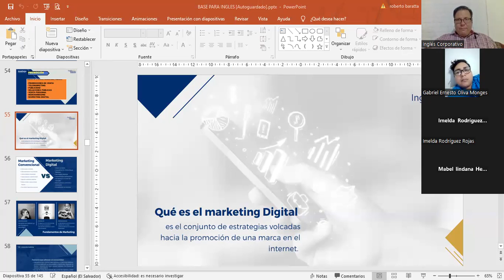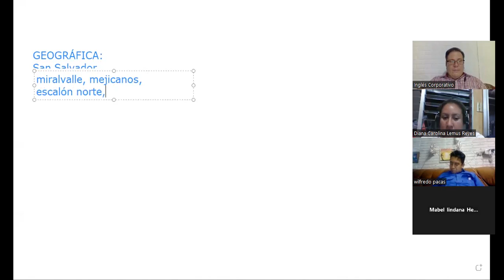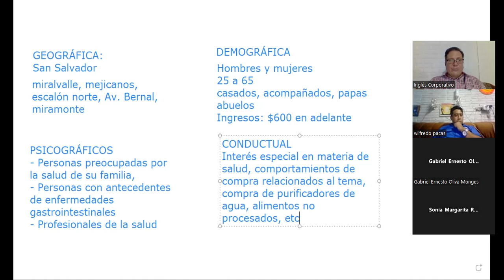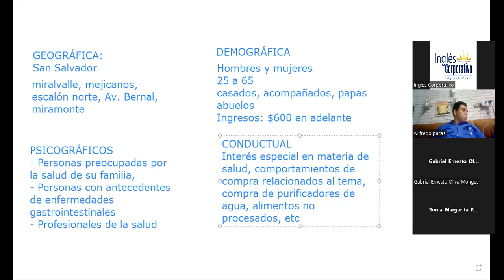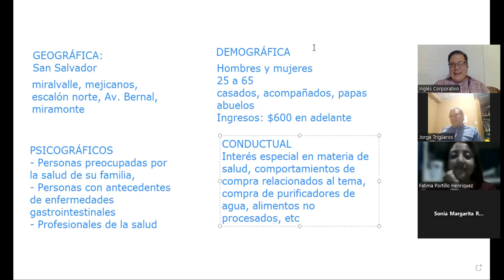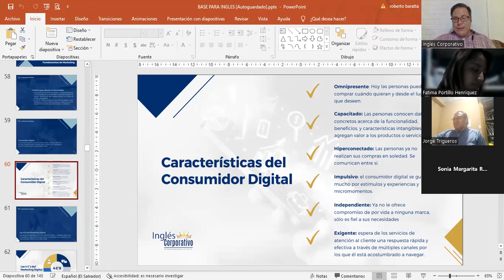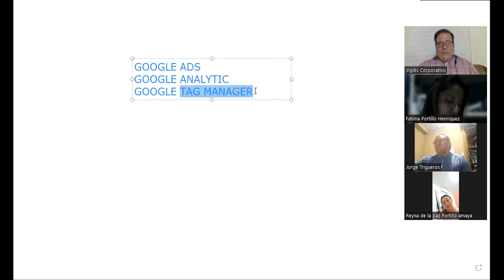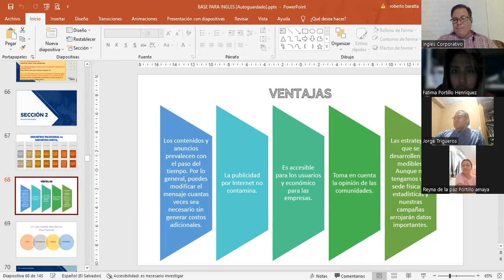SESIÓN 5-6-3-2023-MKT-02-8-9-PM-02-23-FC-LIC BARATTA-SOCIAL MEDIA (PARTE 1)